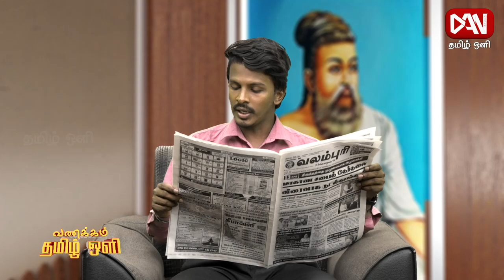இன்றைய பத்திரிகைகளின் செய்திகளின் தொகுப்பு | 05.10.2024